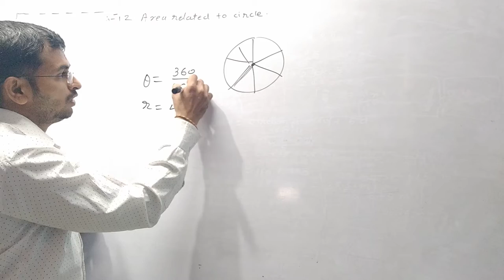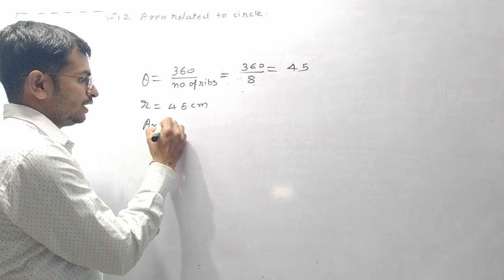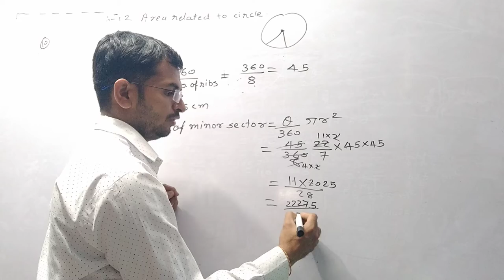An umbrella has 8 ribs which are equally spaced ee Fig.. Assuming umbrella to be a flat circle o ra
An umbrella has 8 ribs which are equally spaced
(see Fig. 12.13). Assuming umbrella to be a flat circle
of radius 45 cm, find the area between the two
consecutive ribs of the umbrella.